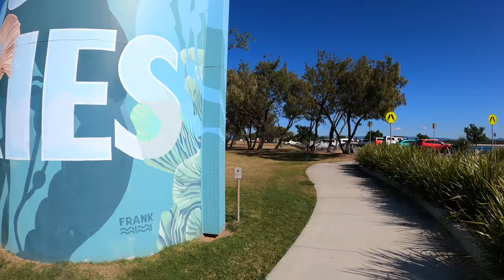Stunning Beach to Lighthouse Virtual Walk - Australia's Gold Coast Spit - 4K Treadmill Background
Join us on this perfect winter's day for a virtual walk from a stunning beach to the revamped Gold Coast Spit sea-wall and lighthouse. The air is clear and the wind is fresh with a temperature of around 20C (68F).

See you on the next virtual walk or ride :)